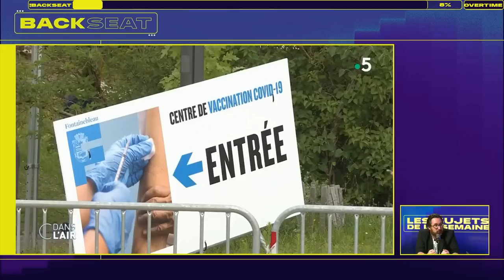JEUX POLITIQUE, PASS SANITAIRE & PARLEMENT : FIBRETIGRE EST L'INVITÉ DE LA SEMAINE - Backseat #6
Pour cette sixième édition de Backeat, Jean, Usul et Léa reçoivent FibreTigre pour discuter de l'actualité et de sa relation à la politique.